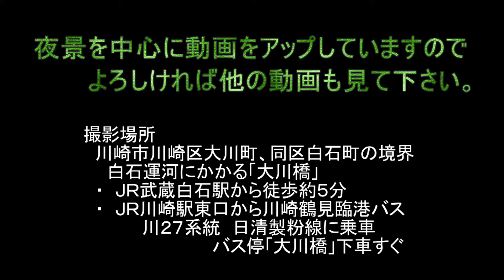運河面した工場夜景と電車 川崎市「大川橋」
川崎市川崎区の白石運河にかかる「大川橋」は、東側は運河に面した工場夜景が見え、西側はJR鶴見線大川支線の電車と夜景が共演します。ただし、電車の本数が休日は３往復（夕方・夜に限れば１往復）と極端に少ないので注意してください。